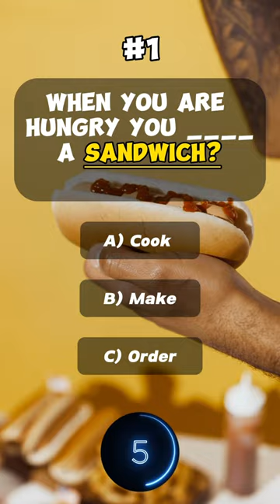Food Quiz. How many did you get correct?